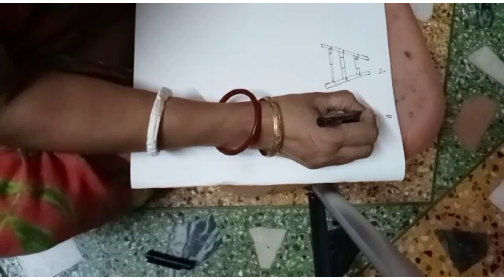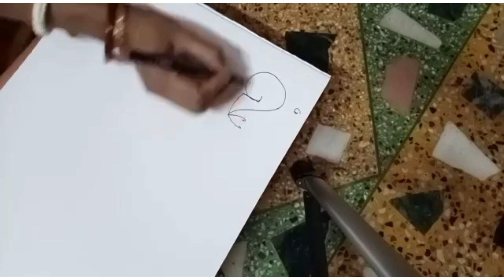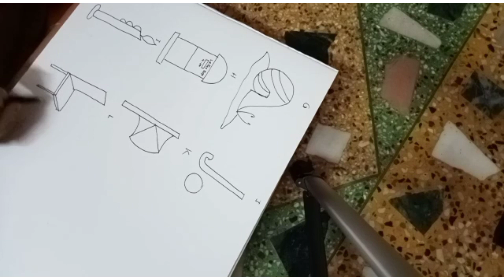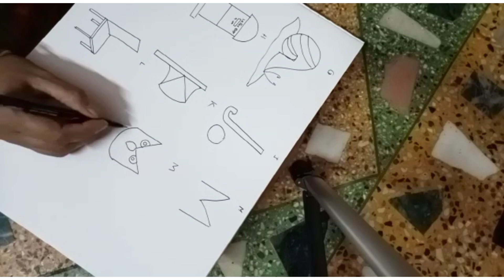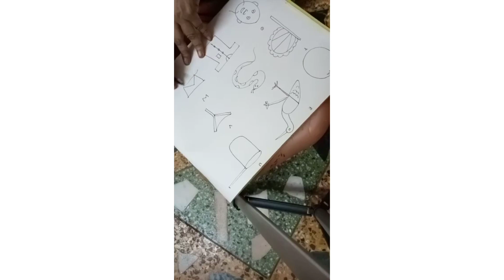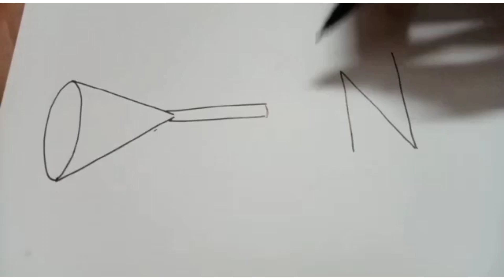This is drawing to teach children 🎨🖌️